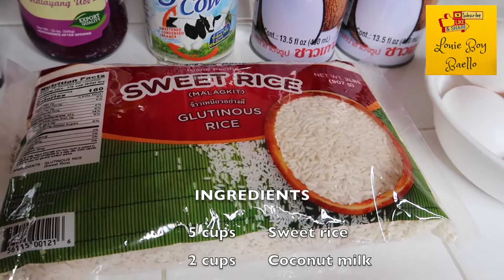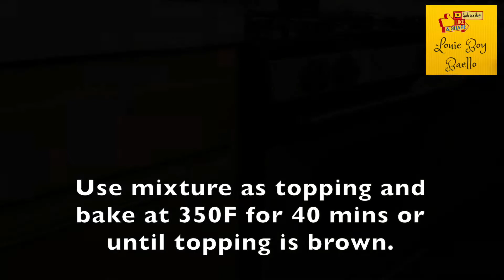UBE BIKO WITH HALAYA AT MAY YEMA PA | SPECIAL BIKO RECIPE